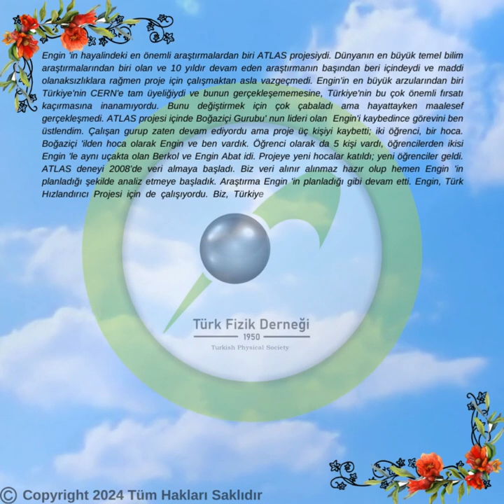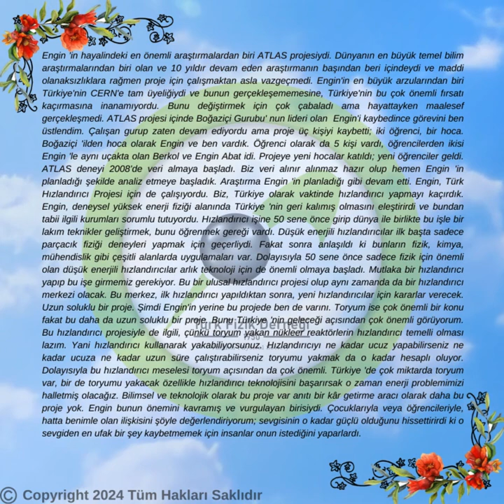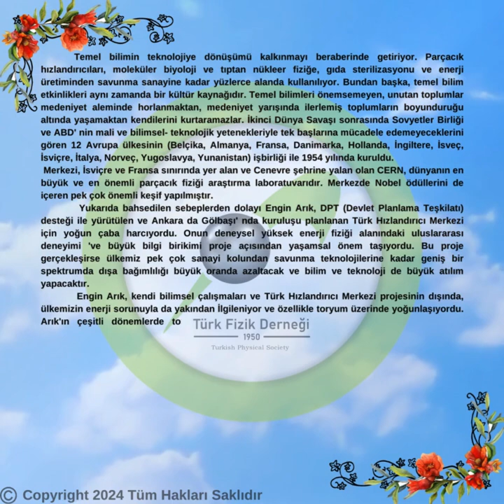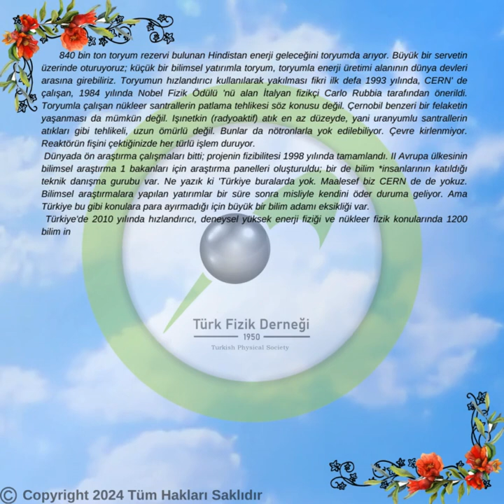Prof. Dr. Engin Arık: Bilime Adanmış Bir Hayat, Anma Videosu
Bu hafta, "Aramızdan Ayrılanlar Köşesi" serimizin ilk bölümünde, Bilime kendini adayan değerli bilim insanımız Prof. Dr. Engin Arık'ı anıyoruz.

Daha fazla bilgi ve detaylar için resmi web sitemiz adresini ziyaret edin. Engin Arık'a dair bilgilerin yer aldığı PDF dosyasına da web sitemizden ulaşabilirsiniz!

Her Pazartesi yeni bir bilim insanıyla buluşmak üzere, takipte kalın! 🌌🔬